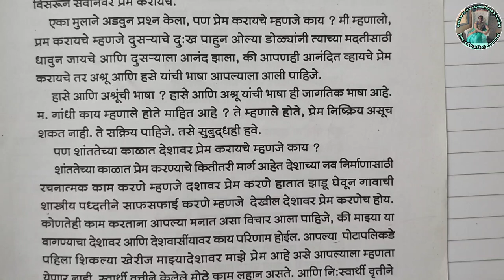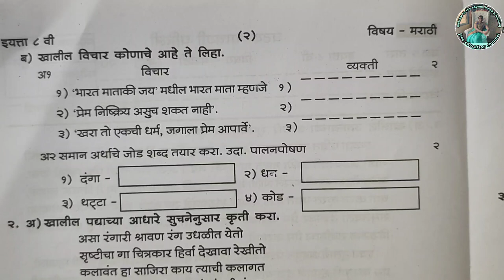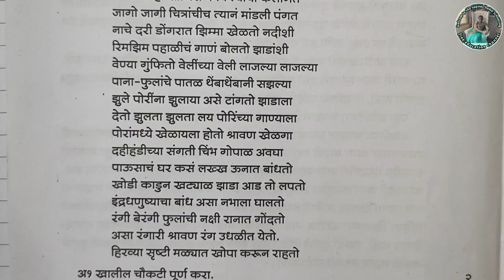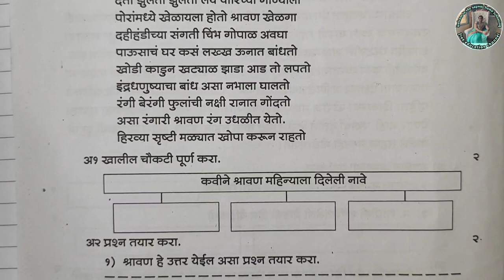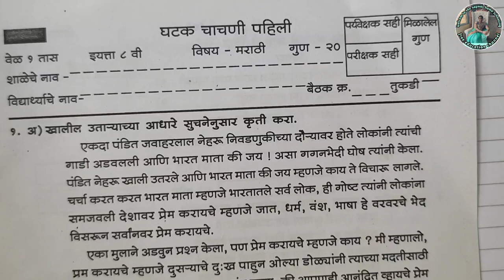इयत्ता 8 वी मराठी घटक चाचणी पहिली | iyatta 8 vi